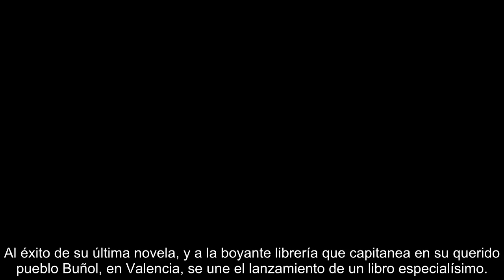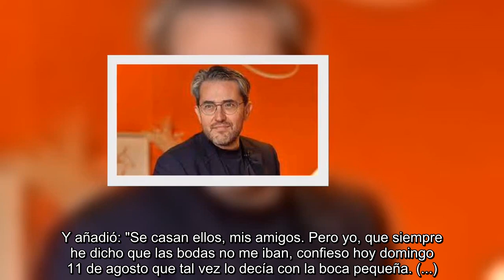Hablamos con Máximo Huerta a escasos días de estrenar su gran proyecto los detalles y cómo está su